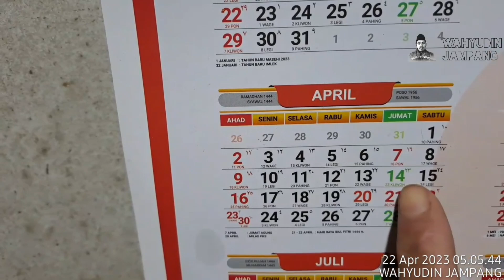lebaran idul fitri